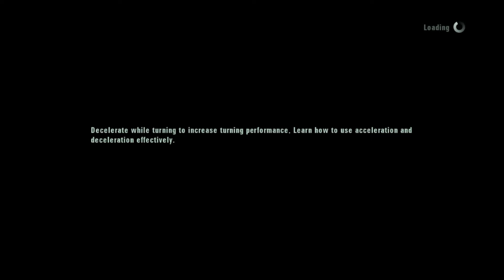PESAWAT TEMPUR F-117 A NIGHTHAWK ACE COMBAT ASSAULT HORIZON MISSION 7